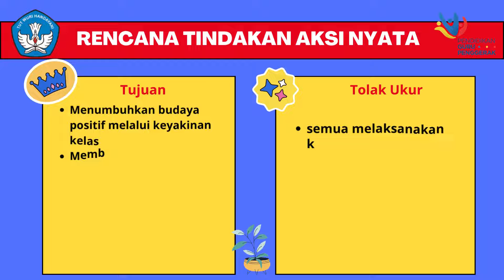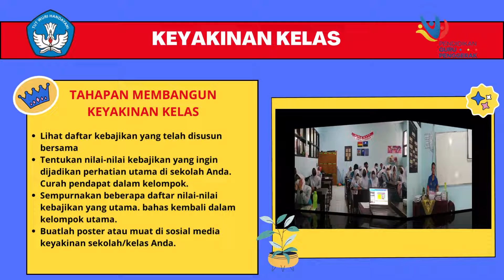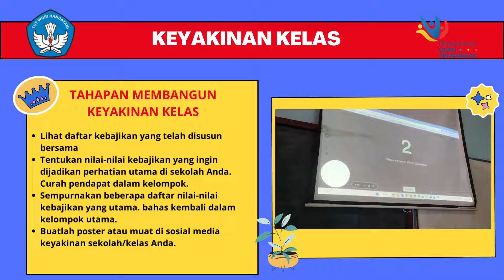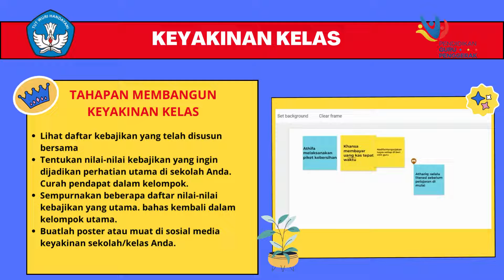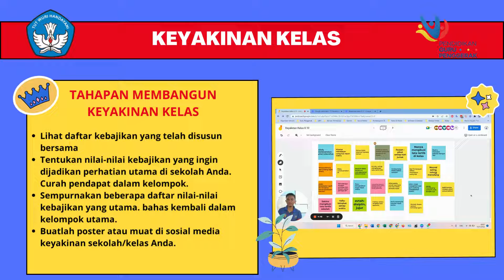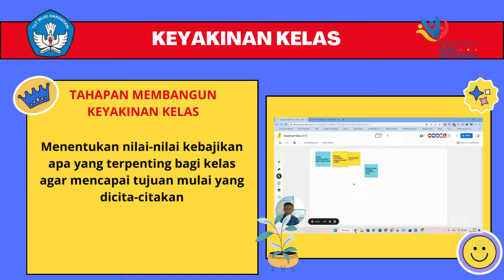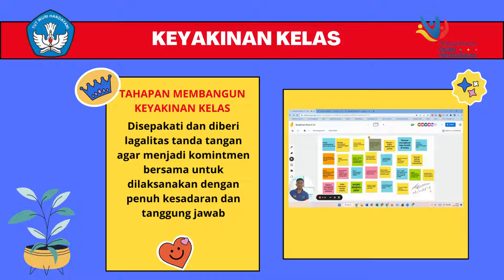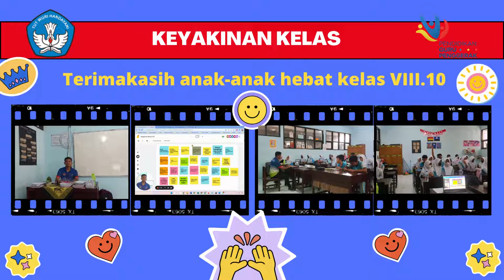AKSI NYATA 1.4 BUDAYA POSITIF